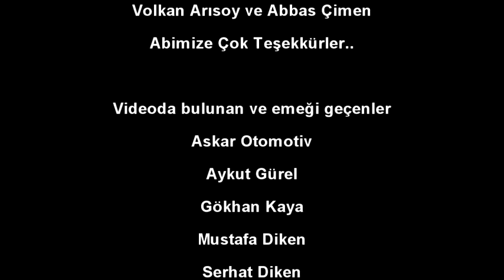Volkan Arısoy ile Drift Eğitiminden Kesitler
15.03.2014 Tarihinde Volkan Arısoy ve Abbas Çimen tarafından düzenlenen Drift Eğitimi...